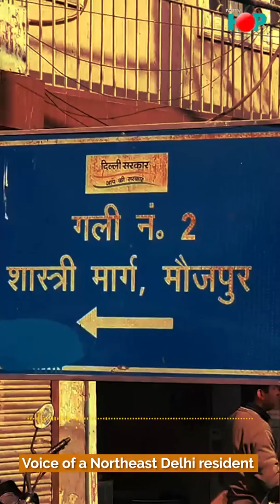The Truth Behind Northeast Delhi Attacks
"Aisa din dekhna pad raha hai jo maine kabhi socha nahi tha..."
A resident of NortheastDelhi tells us what it has been like to live through the unprecedented violence taking place there since Sunday.